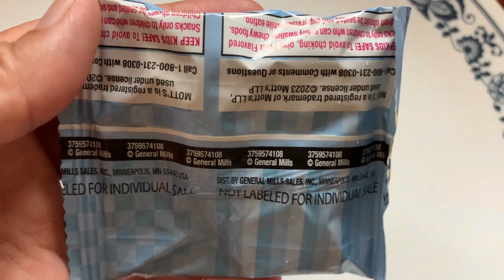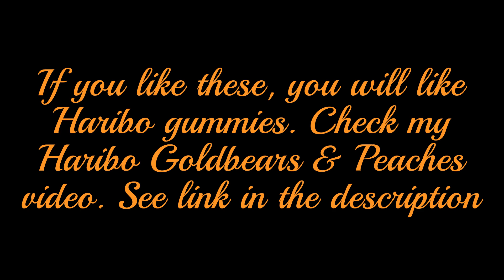Mott's vs Gusher Fruit Flavored Snacks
Comparing the two popular Fruit Flavored Snacks Mott's vs Gusher